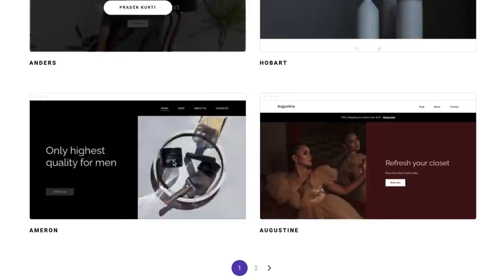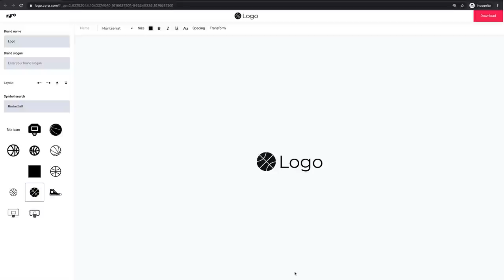ŽalgirisOnAir #44 Patricio Garino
Rytis Kazlauskas ŽalgirisOnAir tinklalaidėje kalbina Kauno „Žalgirio“ krepšininką Patricio Garino.
Tinklalaidėje kalbama:
0:00 apie Lietuvą, maistą ir gimtą šalį;
11:18 apie pradžią sporte, Argentinos krepšinio skaudulius ir universiteto laikus;
28:53 apie profesionalo karjeros pradžią JAV ir M.Ginobilį;
39:38 apie „Baskonia“, traumas ir pasaulio čempionatą;
52:42 apie „Žalgirio“ palaikymą ir sugrįžimą į rikiuotę;
56:56 žiūrovų ir klausytojų klausimai;
1:15:20 partnerių klausimai.

Su nuolaidos kodu „ZALGIRIS“ eik į ir gauk papildomą 10% nuolaidą metiniams planams.